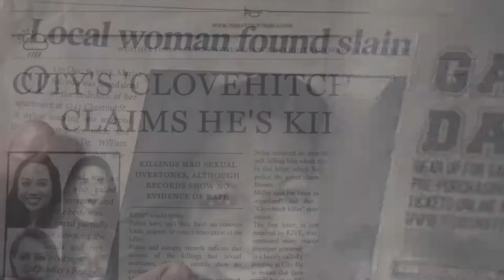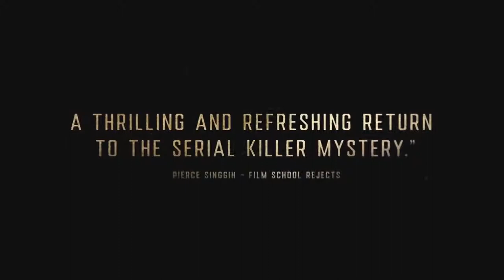THE CLOVEHITCH KILLER Official Trailer 2018 Charlie Plummer, Dylan McDermott Movie